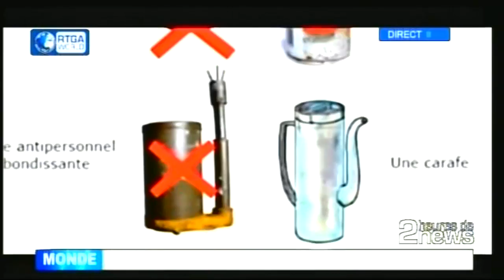Pas de Kadogo dans l'armée Congolaise, Sanda PENAN Monusco